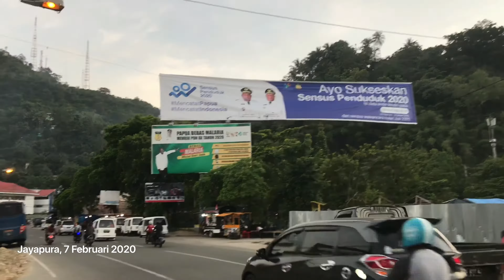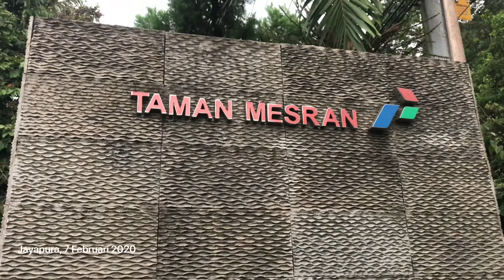[PAPUA WALKING TOUR]: Dari Taman Imbi ke Taman Mesran - Kota Jayapura - Evening Walk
Taman Imbi adalah taman kota pertama dan terbesar di Jayapura yang terletak di pusat kota. Bahasa lainnya kalau di kota lain adalah alun alunnya Kota Jayapura. Sedangkan Taman Mesran adalah taman yang terletak di pinggir laut karena lokasinya bersebelahan dengan pelabuhan. Perjalanan kali ini kami lakukan di sore hari menjelang senja dari Taman Imbi menuju Taman Mesran.

Welcome to Papua Walking Tour channel. We record Papua, and especially Jayapura City for you who wants to know how Jayapura and Papua situation nowadays. Enjoy :)

And in this video, we will visit the first city park in Jayapura, Imbi Park, that located in the downtown of Jayapura City, goes to Mesran Park. Enjoy.